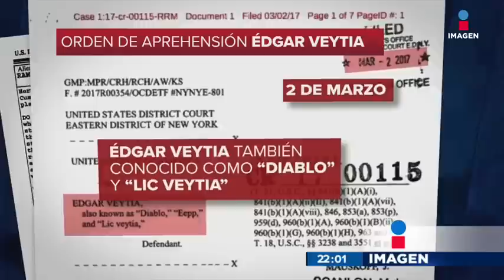Se llevarán a fiscal de Nayarit a la misma prisión que el Chapo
Edgar Veytía fue detenido en San Diego y será trasladado a Nueva York.